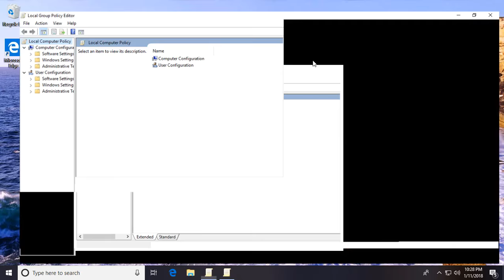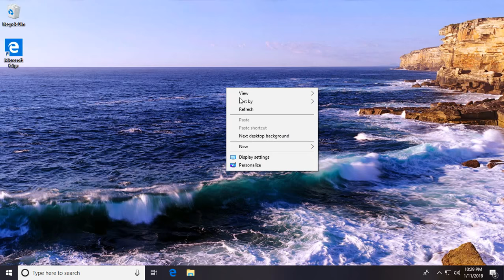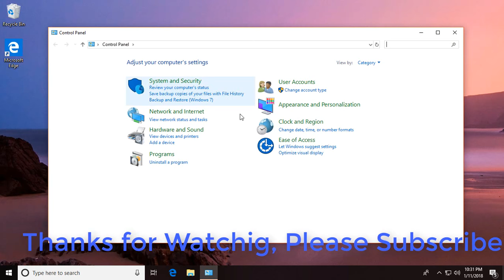How to Disable or Enable Control Panel in Windows 10 (Tutorial)